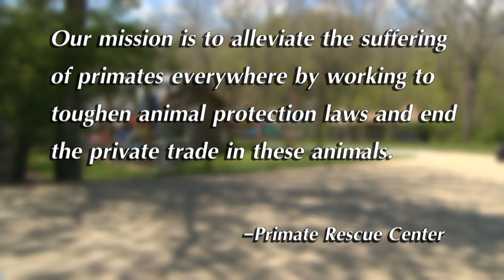MainStreet - "Primate Rescue Center"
The Primate Rescue Center in central Kentucky is a 30 acre sanctuary for over fifty monkeys and apes, including eleven Chimpanzees! Animals from Kentucky and around the US are brought here to be taken care of by a staff of dedicated professionals and volunteers that want to provide these wild primates a quiet, sheltered place to spend their lives.